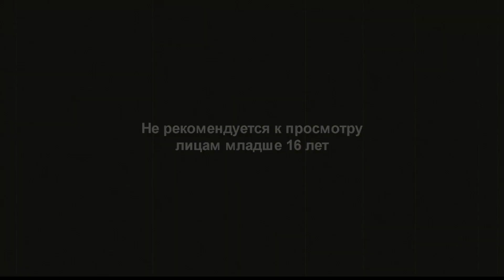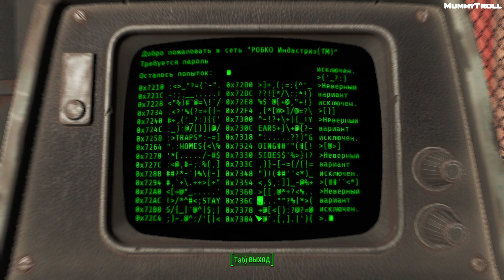Fallout 4 (139 серия) МИЛА Рыбный завод "Четырехлистник".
Для тех, кто хочет помочь каналу денежкой:
Webmoney